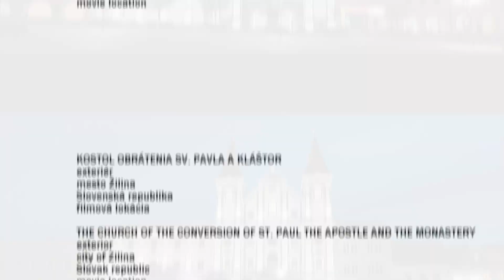FILM LOCATIONS ZILINA / THE CHURCH OF THE CONVERSION OF ST. PAUL THE APOSTLE AND THE MONASTERY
Kostol Obrátenia sv. Pavla a kláštor
exteriér
mesto Žilina
Slovenská republika
filmová lokácia

The Church of the Conversion of St. Paul the Apostle and the monastery
exterior
city of Zilina
Slovak republic
movie location